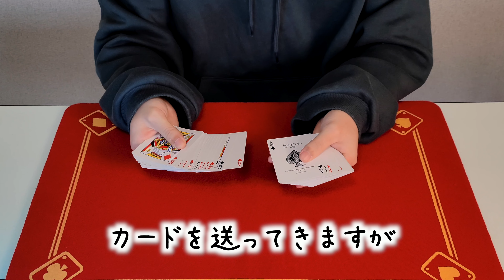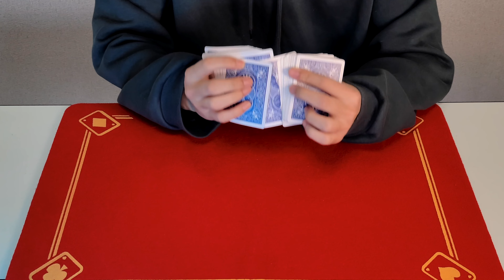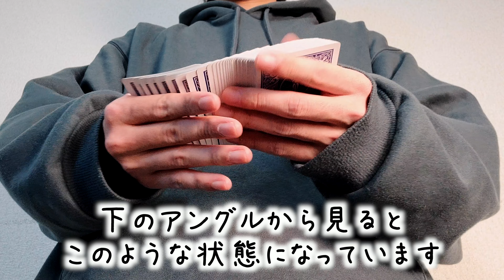本当は教えたくない、最も不思議なカードマジック【種明かし】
「圧倒的な不思議さを簡単に」

カードマジックで有名な、観客の方が選んだカードが選んだ枚数目から出現する「エニーカードエニーナンバー」を簡単に行える手順の解説動画です。
動画内では「カル」の解説も行なっているので、練習している方は参考にして見てください！！

初心者の方や手先の器用さに自信がない方でもわかるように、僕のできる限りの力で分かりやすく解説させていただきました。
動画内で分からない部分があれば、遠慮なくコメント欄にお願いいたします！！

ちなみに今回の動画、
○エニーカードエニーナンバーをやりたい
○カルを練習している
○中級レベルのマジックに挑戦したい
○色々なカードマジックを知りたい！！
上記の方には参考になる内容になっていると思います。

ちなみにこの動画では種明かしだけでなく、失敗しやすいポイントやその改善方法まで解説しています。どんなレベルの方でも参考になるような動画作成を心がけているので、ぜひ最後まで見ていってください🔥

【使用しているトランプ】

【おすすめのカードマジック】

【おすすめの日用品マジック】

概要欄、ここまでしっかり読んでいただきありがとうございます！
何か必要な情報がなければ、こう言うことを書いてほしいというリクエストもお待ちしてますので、このことでもそれ以外でも、遠慮なくコメントしてみてくださいね！

00:00 エニーカードエニーナンバー
01:48 動画内容説明
02:31 解説スタート
03:14 カルの解説
05:34 出現の仕組み
07:39 見てくださっている方々へ